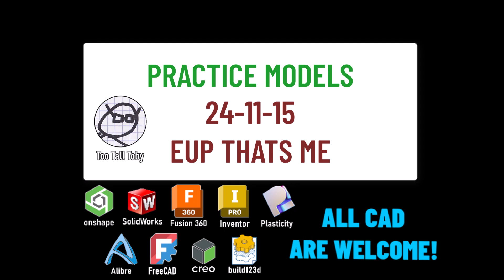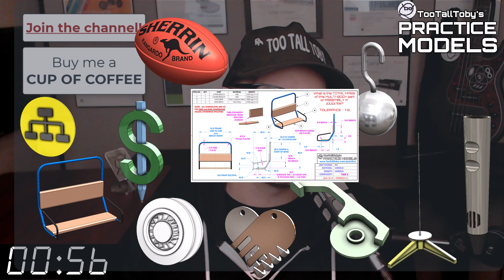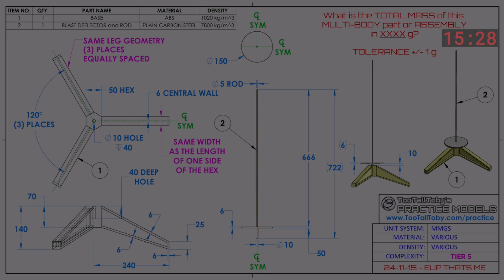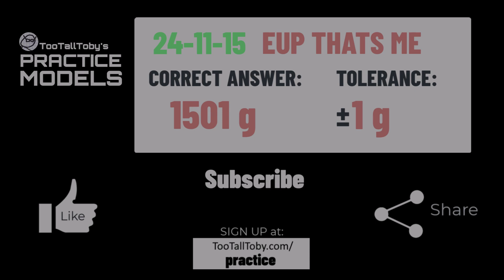2D to 3D CAD PRACTICE MODEL- SPECIAL EDITION! Free Drawing Exercise for 3D CAD users- PCRduino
The Gamification of 3D CAD

Drawing 24-11-15 - EUP THATS ME
0:00 - INTRO
2:15 - CHALLENGE BEGINS
17:48 - ANSWER REVEALED